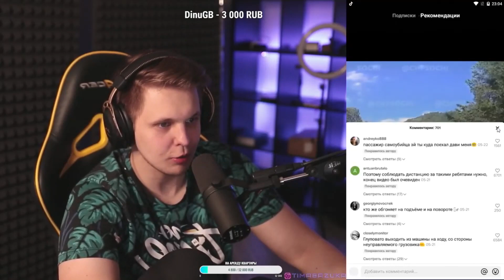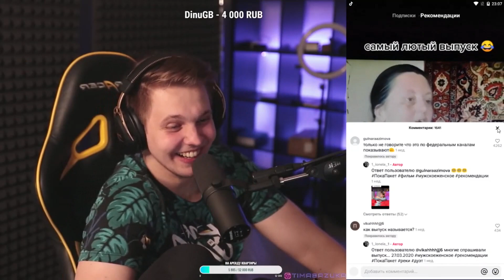День КРАСИВЫХ Девушек в TIK TOK - Мацони смотрит